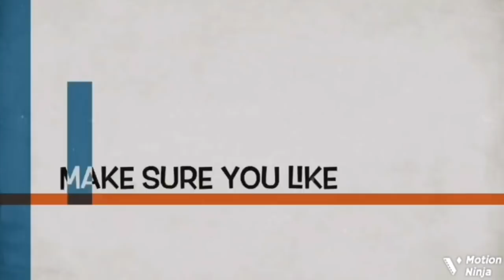‘If I’m Not Hardworking, My Husband Would Leave’ Actress Tayo Sobola Reveals A Shocking Secret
Popular Yoruba movie star actress and producer Sotayo Sobola open up about her husband, wedding, marriage and career.